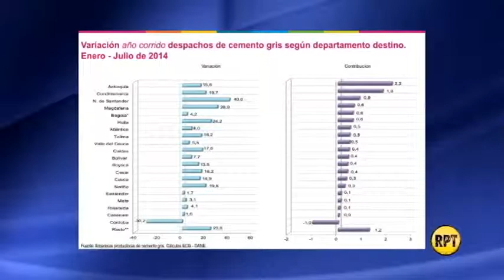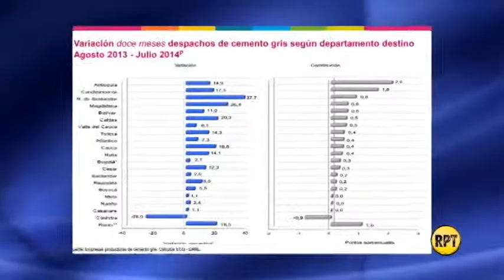Crece producción de cemento en Colombia